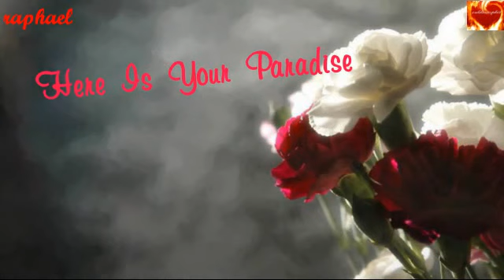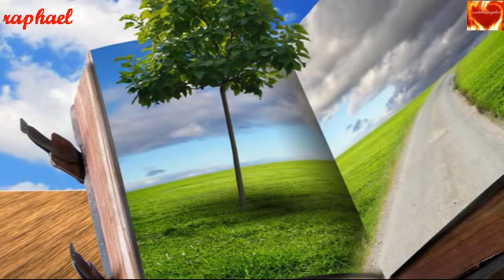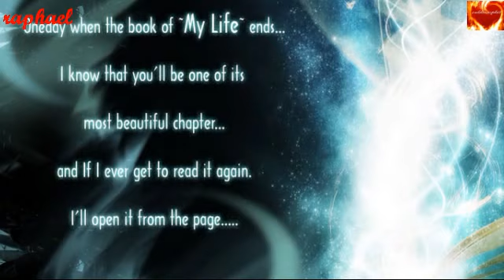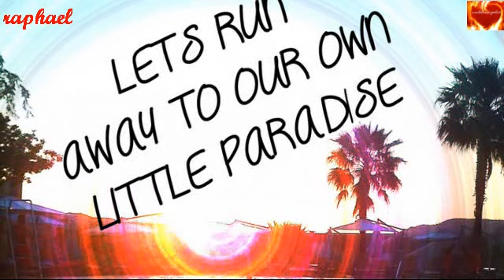HERE IS YOUR PARADISE (For Ashley) - Chris de Burgh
For my dear friend Ashley
As requested

"Here Is Your Paradise"
by Chris de Burgh
from the album This Way Up (1994)
copyrighted by UMG

Lyrics:

I never knew love could be a silence in the heart,
A moment when the time is still,
And all I've been looking for is right here in my arms,
Just waiting for the chance to begin;

I never knew love could be the sunlight in your eyes,
On a day that you may not have seen,
And all I've been searching for, well words could never say,
When a touch is more than anything;

Maybe you will never know how much I love you,
But of this be sure;
Here is your paradise, here is your book of life,
Where you and I will be forevermore,

And in the dark night, you'll follow the bright light,
And go where the love must go,
And you will wake in the morning to a brand new day,
Take all your worries away;